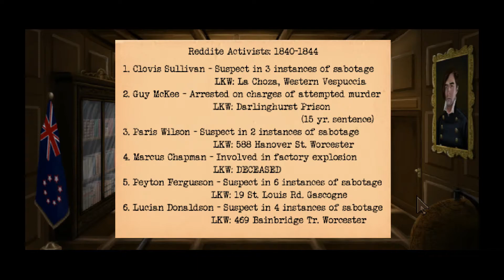Let's Play Lamplight City - Part 26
The Gateway to Vespuccia, the City of Air and Light, Lamplight City - the thriving port city of New Bretagne is a beacon of progress and industrial advancement in the New World. Yet beneath the promises of a shining 19th-century future, the city rests upon foundations of poverty, class struggle, and crime.

For police detective turned private investigator Miles Fordham, Lamplight City's shadowy corners are just part of the territory. But with his former partner constantly speaking to him from beyond the grave, his grip on sanity is slowly loosening. Can Miles find justice for his clients and track down his partner's killer before his entire world comes apart?

Lamplight City is a detective adventure set in an alternate steampunk-ish "Victorian" past.

The developers describe the content like this:

The game deals with some mature themes, such as murder, attempted murder, torture, and contains some depictions of nudity. However, as the game is lower resolution pixel art, nothing incredibly graphic is seen.

Developed by: Grundislav Games
Published by: Application Systems Heidelberg